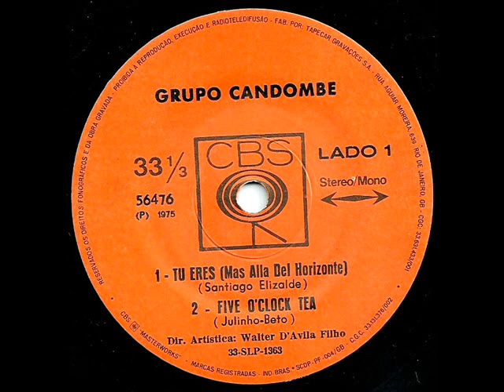grupo candombe five o'clock tea don beto 1975